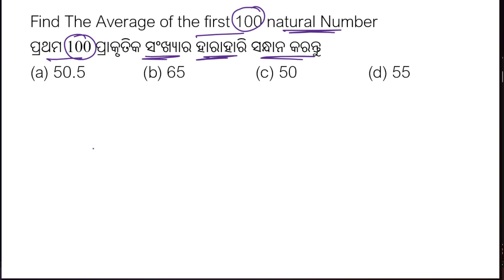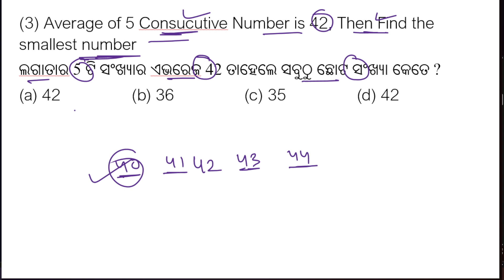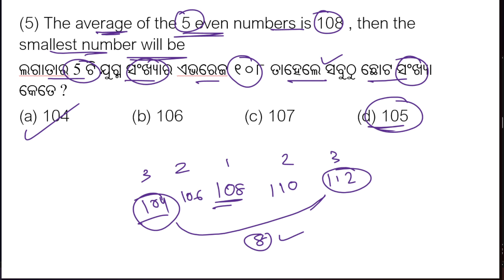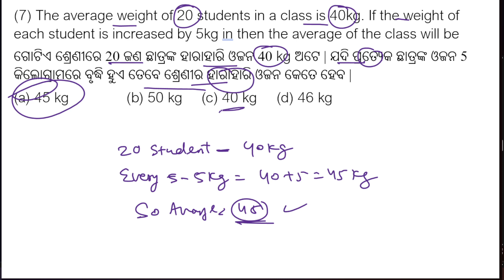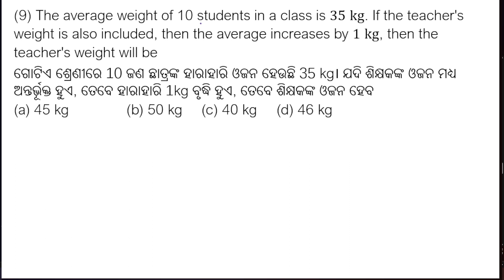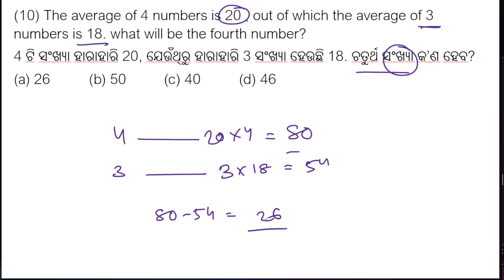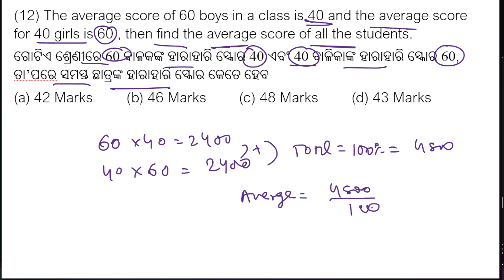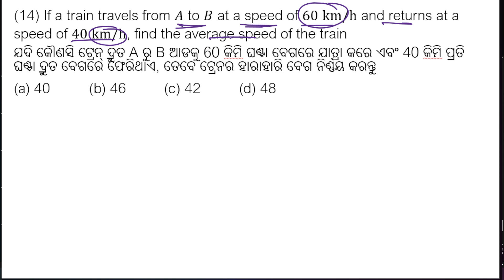Math Class Average in Odia || Basic To Advance || Odisha Ri Amin Exam || Set -1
In this session we discuss Average Questions in odia language that help to your upcoming Odisha Ri Amin Exam.

Odisha Ri Amin Exam
Odia math trick Average
Average Trick Odia
Odia Math Questions Discuss